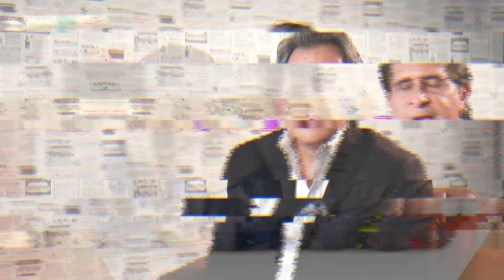Programa Especial | Desde Cero con René Navarro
Hoy presentamos una recopilación de lo mejor en las entrevistas de Sugey Abrego, Martha Figueroa, Jackeline Arroyo y Claudia Vega en donde veremos cuales fueron los momentos clave que hicieron cambiar el rumbo tanto de su vida profesional como personal.

Acompáñanos!
Desde Cero con René Navarro

Agradecemos al hotel NOVOTEL Mexico City Toreo por las facilidades prestadas para la grabación de este podcast.